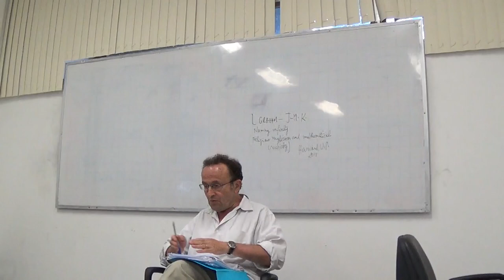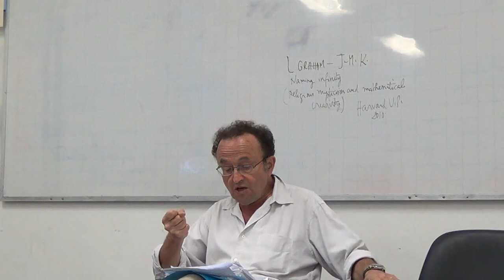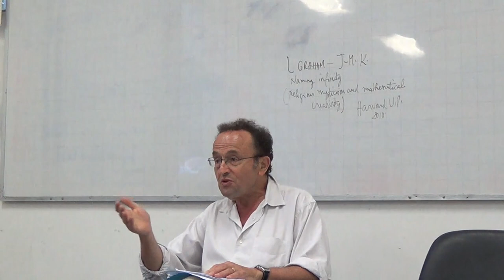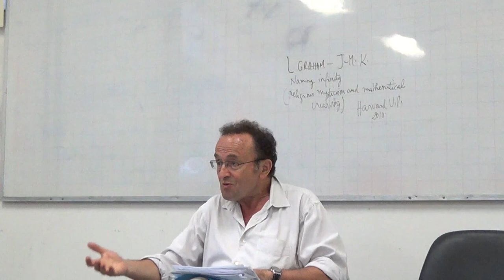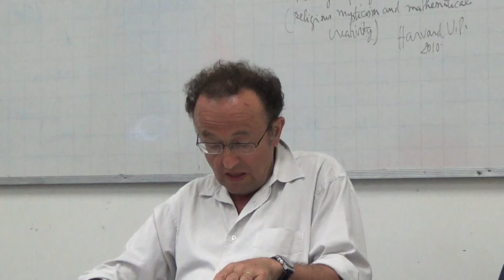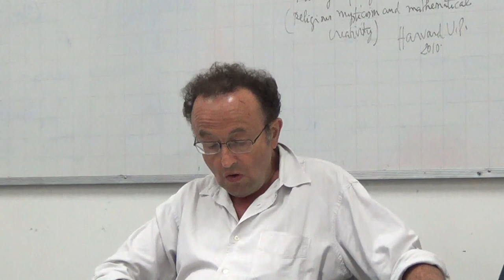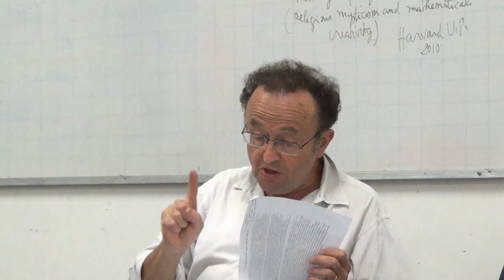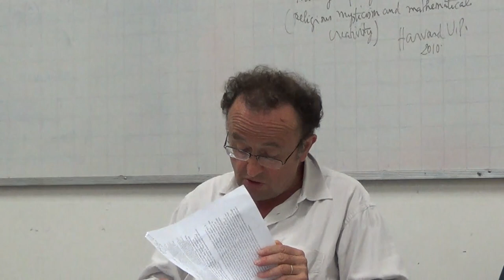Jean-Michel Kantor - Naming Infinity. Religious mysticism and mathematical creativity.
Seminar given by Jean-Michel Kantor at the Instituto de Matemática of the Universidade Federal da Bahia - Brazil.

Abstract:
The true but surprising story of the beginning of descriptive set theory in France and Russia.